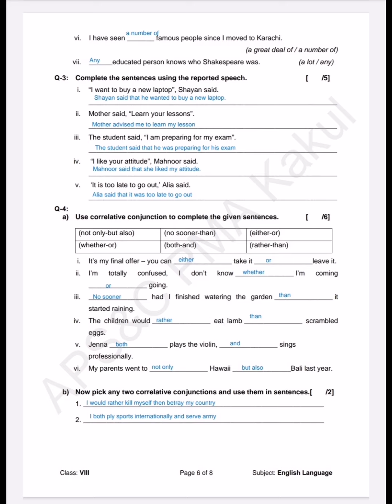Past Paper English Language Solution || APS Class 8th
About This lecture:
In this lecture i have shared a solution of past paper of english language of APS class 8th